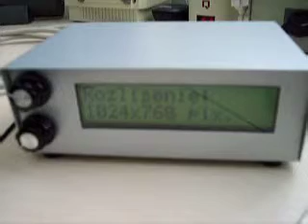LCD to LPT port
final testing LCD (2x16 char with backlight) connected to LPT port.
LCD is in final homemade housing.
for test I use LCD Smartie 5.1